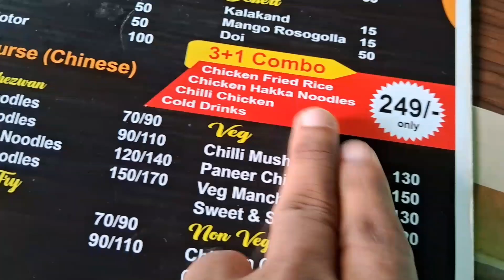কলকাতার কাছে একটা ছোট্ট সুন্দর রিসোর্ট।Resort Near kolkata। Best place for couples 💑। Village Resort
Resort Near kolkata
couple places Near kolkata
Resort
one day tour Near kolkata
weekend Tour
mallikabon eco Resort